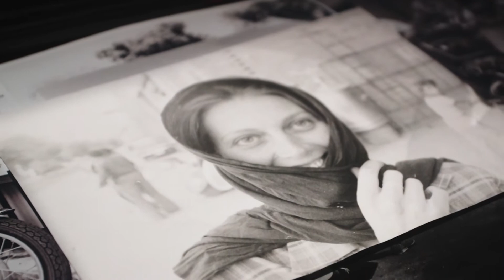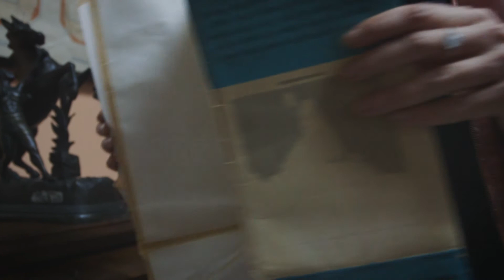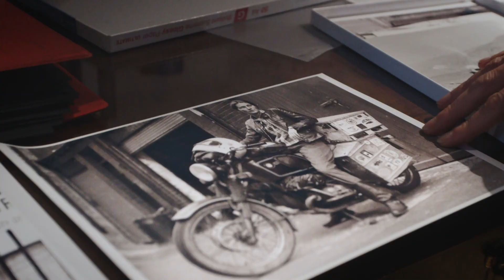Elspeth Beard: Riding into History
In 1982, at the age of twenty-three, Elspeth Beard left her family and friends in London and set off on a 35,000-mile solo adventure around the world on her 1974 BMW R60/6.

With some savings from her pub job, a tent, a few clothes, and some tools, all packed on the bike, she was determined to prove herself and to get over a recent heartbreak. She had ridden bikes since her teens and was already well traveled, but this journey would be the toughest thing she’d ever done. By the time she returned to England two years later, she was 30 pounds lighter and decades wiser. She’d ridden through deserts and mountain ranges and war-ravaged countries. She’d faked documents and fended off sexual attacks, biker gangs, and corrupt police who were convinced she was trafficking drugs. She’d survived brutal crashes and life-threatening illnesses and she’d fallen in love with two very different men. In an age before email, the Internet, mobile phones, and GPS, Elspeth had to navigate with unreliable maps, communicate by post, and fix her bike with the tools she carried with her, but she achieved her goal nonetheless. Told with honesty and wit, this is the extraordinary and moving story of a unique and life-changing adventure.

CREDITS

Directed by Souleyman Messalti and Joe Brooks

CAMERA
Souleyman Messalti
Adu Lalouschek

ANIMATION
Joe Brooks
Alex Mellon

EDITOR
Thomas Canton

SOUND DESIGN
Ross Henbest
Thomas Canton

A film by Culture Trip
Courtesy Elspeth Beard